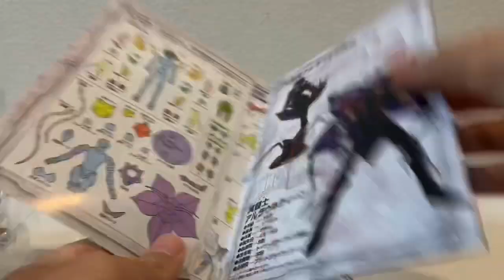【聖闘士聖衣神話】アルラウネ・クィーン 装着＆換装 解説動画 / 聖闘士星矢 Saint Cloth Myth Alraune Queen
こんにちは！　ロボット大好き　聖闘士星矢も大好き　Jと申します。

今回は　聖闘士聖衣神話のアルラウネ　クィーンをご紹介させて頂きます。
２月に既に入手していたアイテムでしたが　今回初めて遊んでみました。
冥衣の装着とオブジェ形態への換装方法を中心に　ご紹介させてもらってます。

個人的に　まさかこんなキャラクターまで商品化されるとは　という気がするアイテムでしたが
どうやら過去の商品化希望アンケートでは２位になったことがあるようです。
人気あるんですね　　あんまり活躍していた記憶はないんですけどね。
いよいよマニアックなキャラまでリリースするようになってきているこのシリーズ
今後が楽しみです。

ちなみに　現在　YouTubeでTV版「聖闘士聖矢」の聖域十二宮編が無料配信されているようです。
僕は　星矢が聖衣をぶっ壊しながら　サガへの最後の一撃を放つシーンが大好きです。
もう１回見よっと。

追記：動画内で「手甲」を「しゅこう」と読んでますが　正しくは
「てっこう、てこう」と読むようです。すいません　お恥ずかしい。